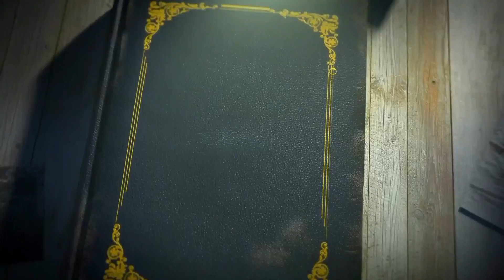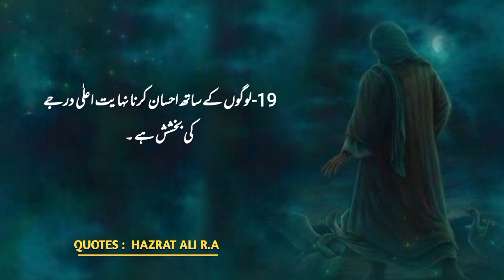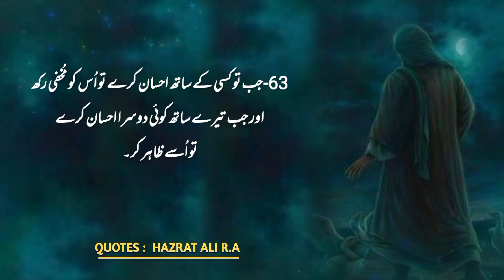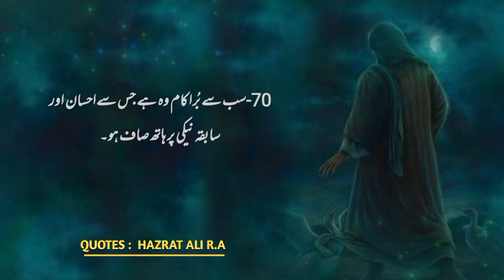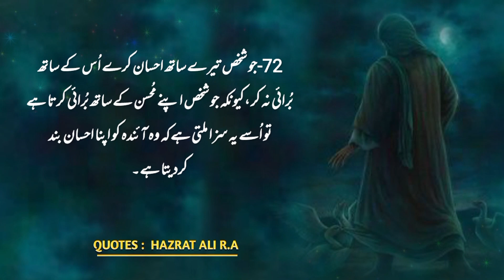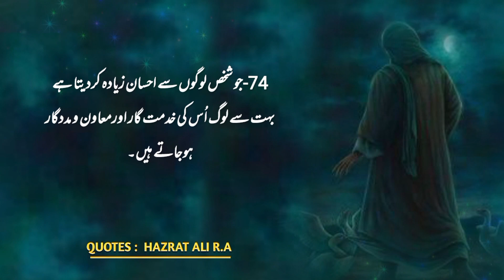Top 70 Above Hazrat Ali R.A Quotes | Hazrat Ali Ke Aqwal | Aqwal E Zareen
hazrat ali quotes , top 70 above quotes hazrat ali R.A , hazrat ali ke Aqwal, sunehri words, aqwal E zareen in urdu, aqwal e zarin in urdu , deep lines , deep words , achi baatein , achi baten , good sayings , shahzad kasuri videos , trending video , viral quotes , urdu adabiyat , nayaab quotes , quotes , aqwal ,